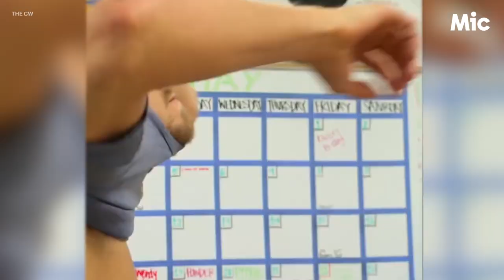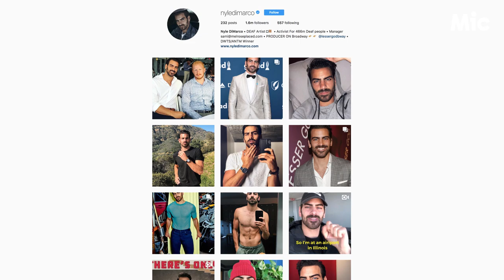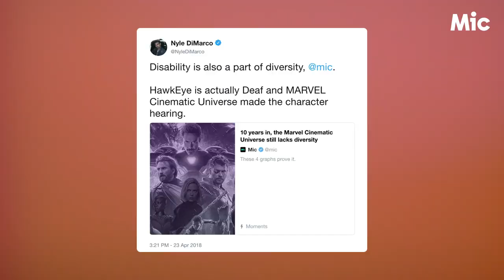Why do interviewers always want to make Nyle DiMarco cry?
Mic’s Evan Ross Katz sat down with Nyle Dimarco, winner of cycle 22 of “America’s Next Top Model’ and season 22 of ‘Dancing with the Stars’ to discuss the importance of including deaf people in conversations around diversity, why he wouldn’t do “Top Model” again if asked (despite winning the damn thing), what it’s like dating while deaf, how the fashion industry is doing in its efforts to better cater to people with disabilities and why he’d make a better Hawkeye in “The Avengers” than Jeremy Renner.